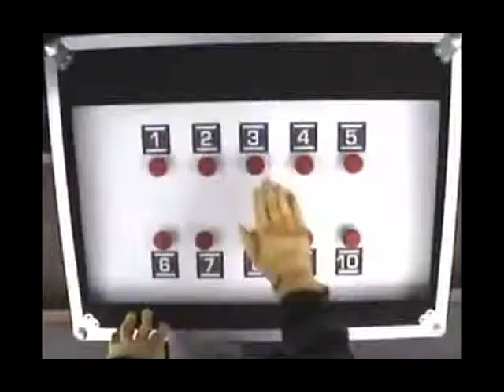Andrew W K Destroy Build Destroy TV Show youtube original 023